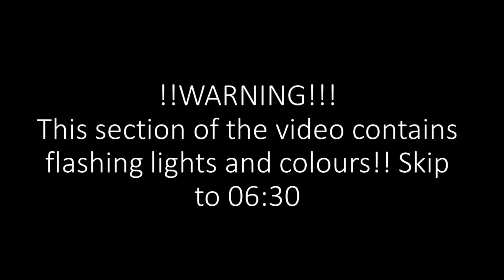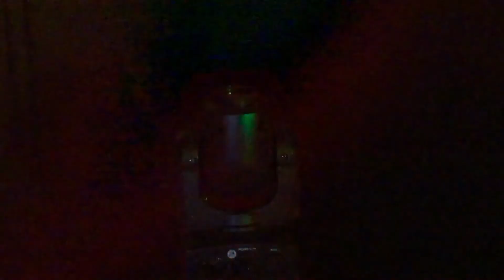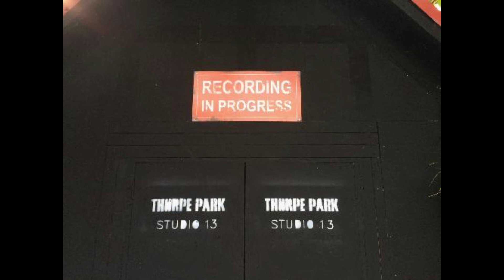Analysing Legacy + My own Legacy light show! Scaredpodcast 1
In this weeks episode of Scared we break down Legacy explaining all of the different soundtracks! I even made my own Legacy. NOTE if you can plug headphones into your device please do!
All audio owned by Thorpe Park. Recorded at Thorpe Park.